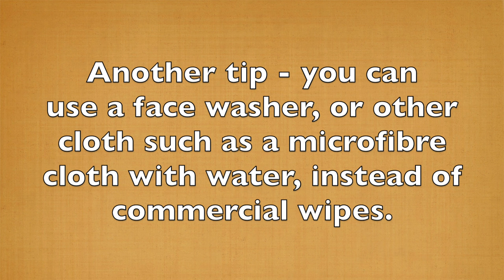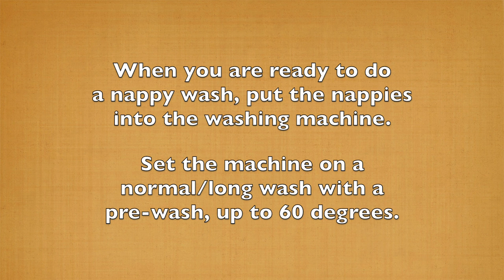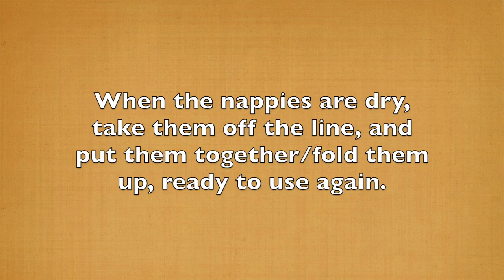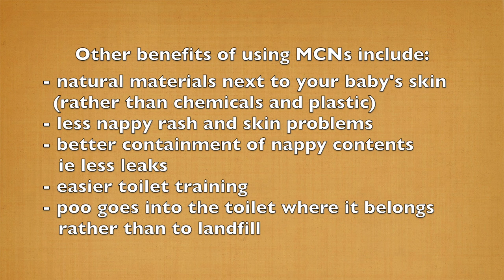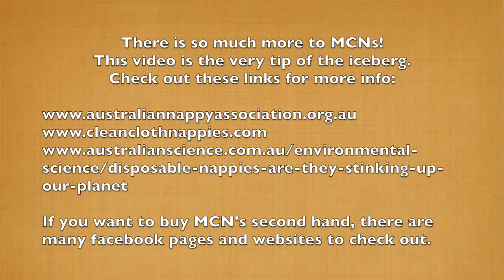Modern Cloth Nappies explained part 1 - how do they work and how long does it take? V2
Find out all about how Modern Cloth Nappies work - how to use them, how to wash them, how long it takes, and the benefits.